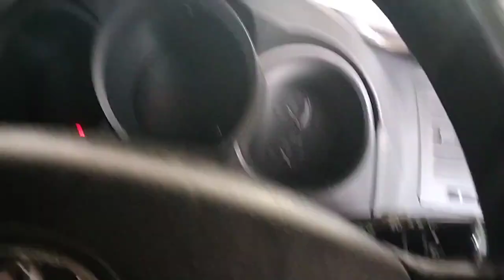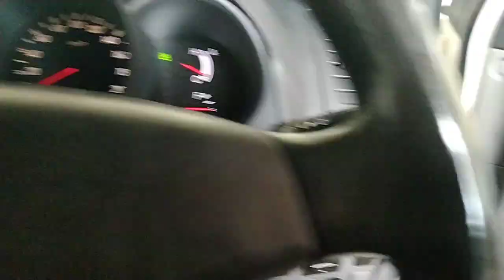RESET AUTO POWER WINDOW MOBIL TOYOTA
Assalamualaikum wr wb, salam sejahtera untuk semua
Vidio ini berisi tentang cara reset auto power window,tips sederhana reset auto power window,tepatnya untuk mobil Toyota silahkan simak vidionya sampai selesai dan mohon maaf atas segala kekurangan nya,

Terimakasih kami ucapkan kepada sahabat dan semua pihak yang telah mendukung serta mensuport Chanel Hamzah teknik dan bagi yang baru menemukan Chanel ini jika berkenan mohon dukungan serta suportnya juga dengan cara like komen dan aktifkan tombol notifikasi agar Chanel ini bisa berkembang, terimaksih.

tips sederhana#auto power window